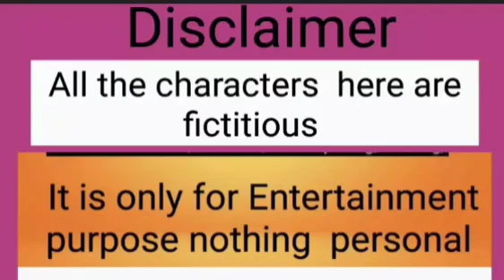জিমি জিমি আজা ?প্রদীপ কি রোজ যোগা শিখছে? privacy মানে কি ? সব কিছু public হওয়ার পর এখন privacy❤️